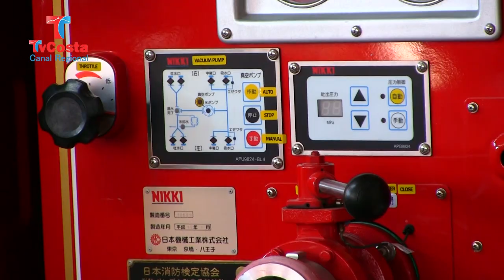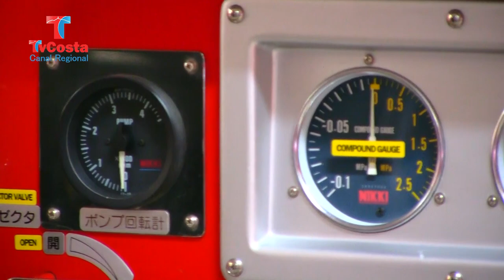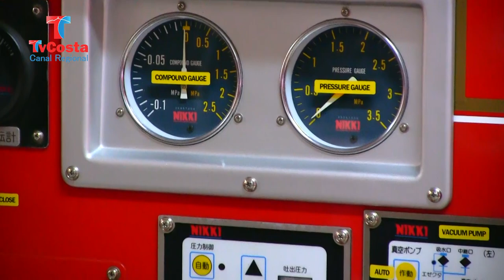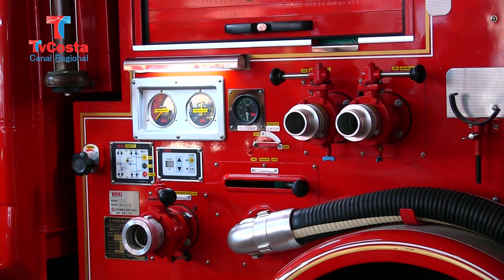Daabon Entrega Maquina de Bomberos que Transportó desde Japón, País que la donó